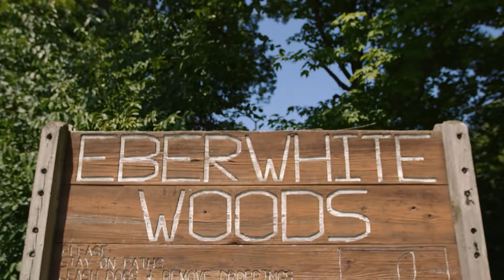Eberwhite Neighborhood in Ann Arbor, MI